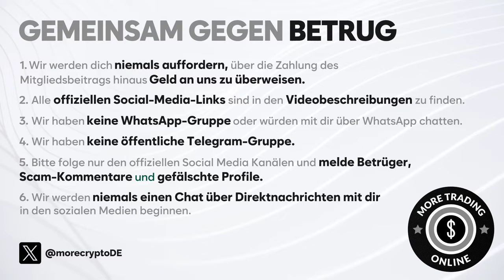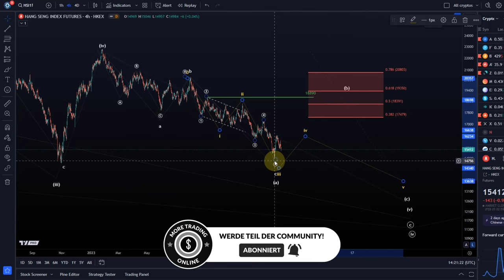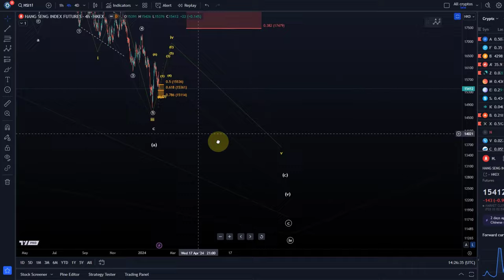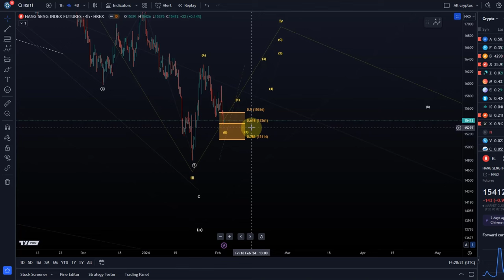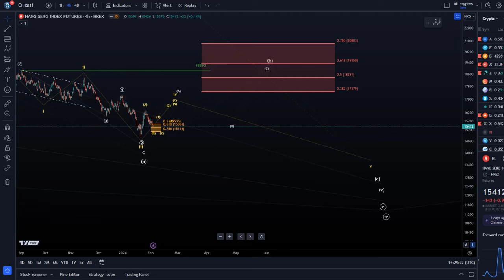Hang Seng Index HSI Elliott Wellen Technische Analyse - Chart Analyse und Preisprognose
Hang Seng Index HSI Elliott Wellen Technische Analyse - Chart Analyse und Preisprognose! Wichtiger Indikator für China Aktien!

Code: WE4091

☕️ Koffein:
Um mich wach zu halten könnt ihr mir einen Kaffee kaufen ;-):